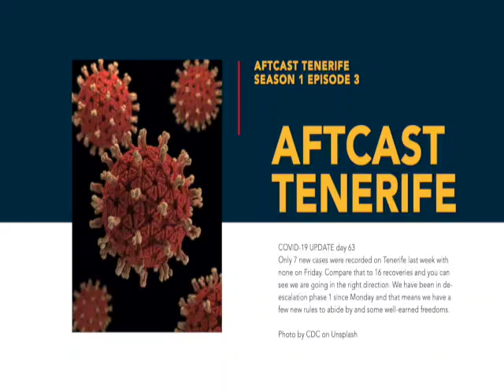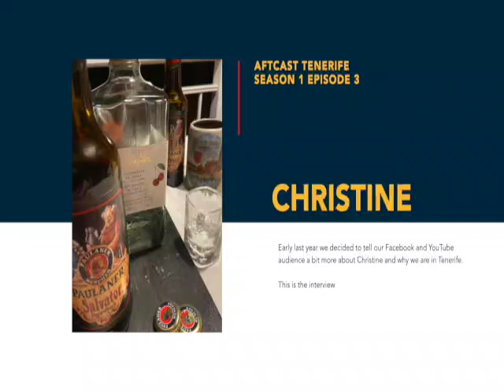Are you the next Tenerife Lover to be interviewed?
This is episode 3 of my new Podcast "Aftcast Tenerife" it's the first one with the new format and for the interview segment I recycled the one I did with Christine last year but some of you might have missed it... I did not have the original so I had to download it from YouTube so that part of the audio isn't the best...

I would love to know if this is something you're interested in... and if you want to take part contact me on my new and we can set up a SKYPE or ZOOM Audio session to record your thoughts... please like and share as I only have 41 listeners up to now :)